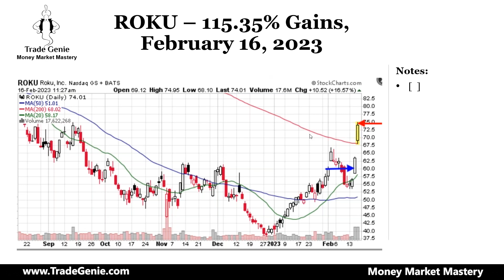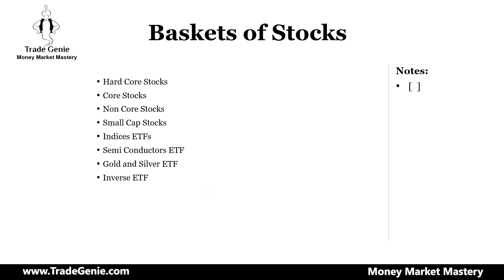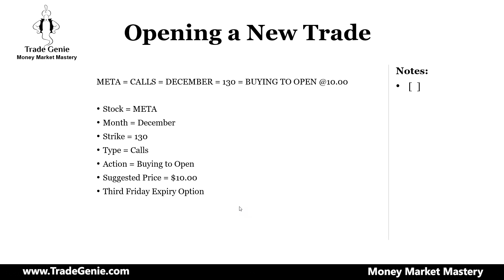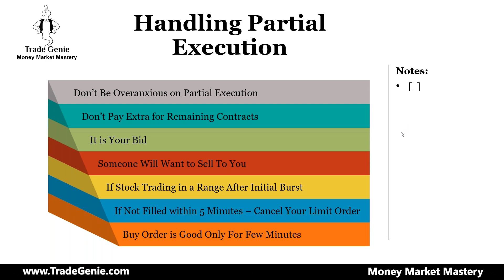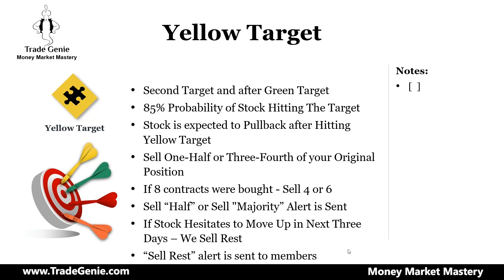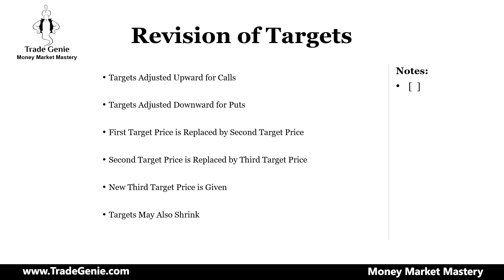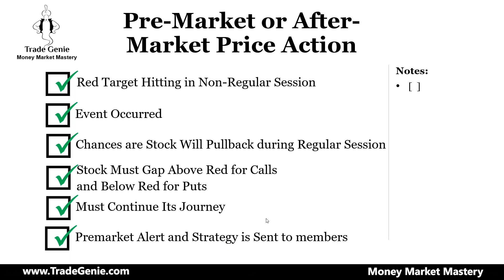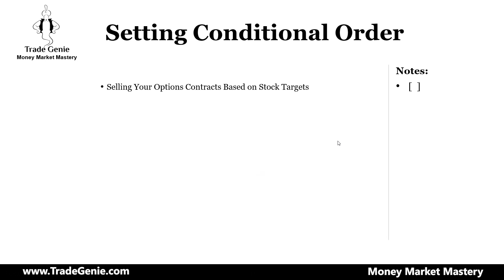How We Trade and Manage MOMO Stocks - Trade Genie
This is a 1 hour and 09 minutes session from Trade Genie where I go over a few trading strategies which consistently make money. I explain in detail the following Topic.

- How We Trade and Manage MOMO Stocks

Head Office:

Trade Genie Inc.
315 South Coast Hwy 101,